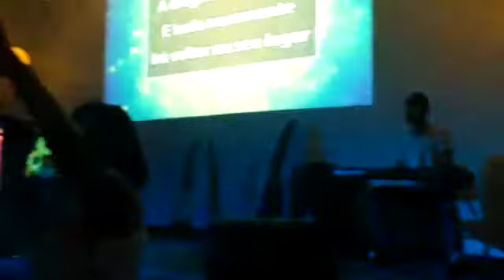Árvore Cortada- Valesca Mayssa | Raquel Lima - COVER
Chá de mulheres na Igreja Evangélica Ministério Boas Novas em Marambaia
O agir de Deus foi Real em nosso meio!
Nas águas do Senhor tem vida e crescimento!

Spotify/ Deezer: Raquel Lima Promessa